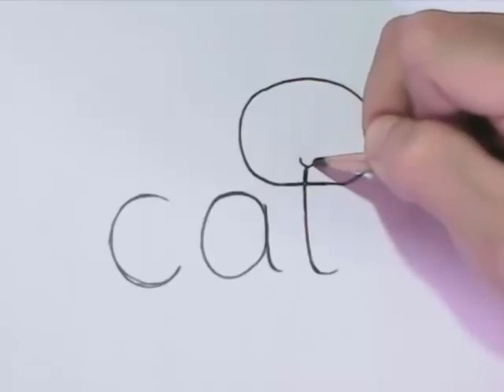Easy Way to turn the word Cat Into a Cartoon Cat. Learning step by step for kids and adults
Dear Friend,

If you are interested in learning how to draw animals in 15 minutes, then this is going to be the most important information you’ll ever read… Follow the link below for incredible method that works for anyone.